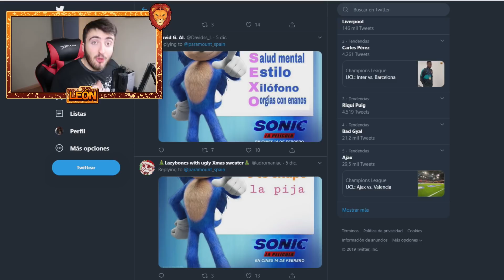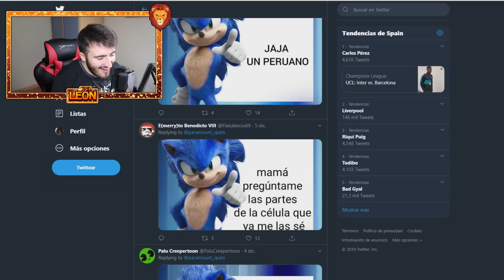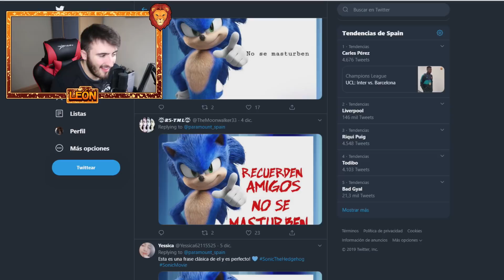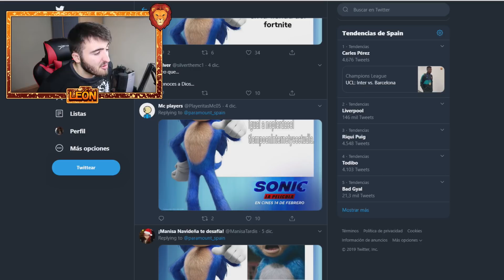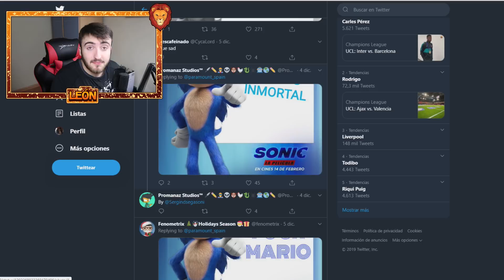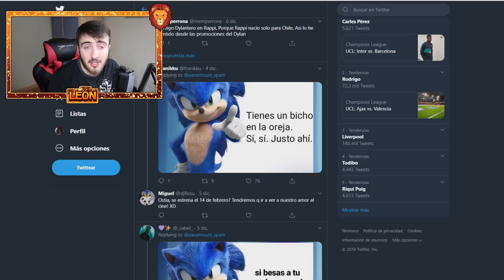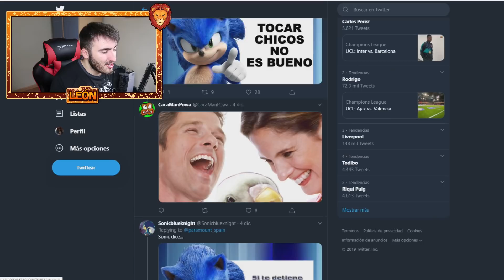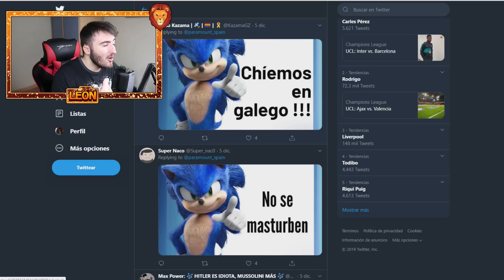MEJORES MEMES DE SONIC #35 *MUY DIVERTIDO* 😂🤣 | MEMES DE LA PELICULA DE SONIC LEON PICARON